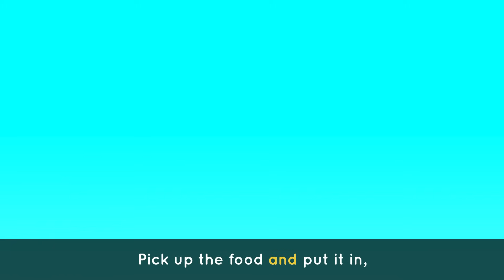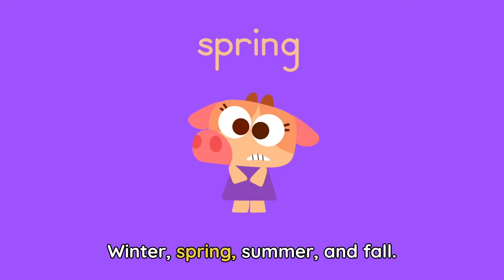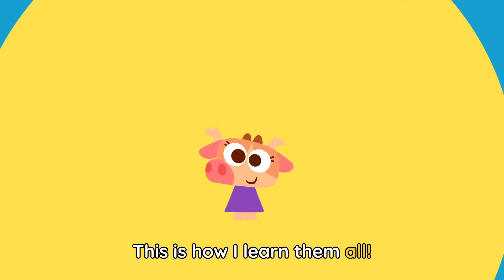Learn about the WATER CYCLE 🌧️ | Fun Science Songs | Lingokids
💧 Dive into the amazing world of water with Lingokids! This fun compilation of educational videos introduces kids to the importance of water in our daily lives. From its uses to its role in nature, kids will learn fascinating facts while enjoying entertaining stories and activities. Perfect for curious little learners!

Get the Lingokids app and start the Playlearning™ adventure! (iOS & Android) ➽

00:00 Lingokids Intro
00:02 Drinking water song
02:08 It's Raining, It's Pouring
04:16 Weather Play Song
06:35 Over in the desert
08:26 Recycling song
09:50 Row Row Row Your Boat
11:43 The Seasons Song
13:37 Veggies and Fruits song
15:59 Everybody Goes Poop Song
18:07 More Lingokids Content on YouTube